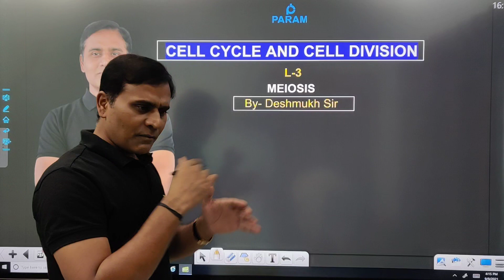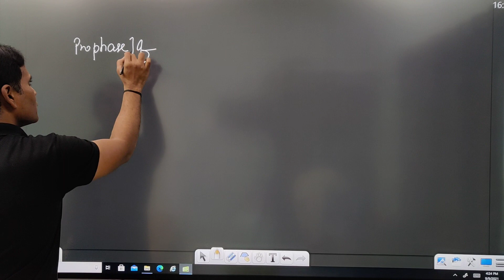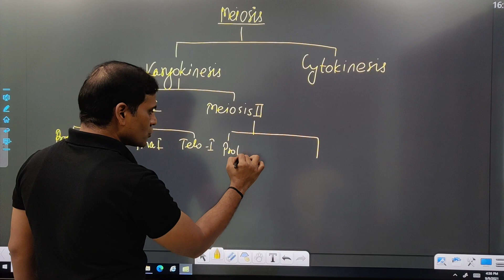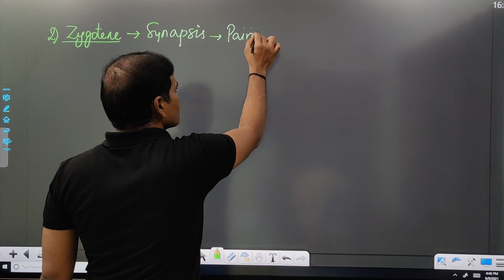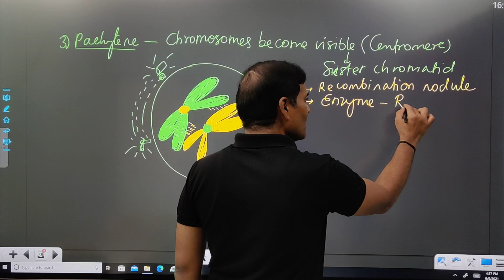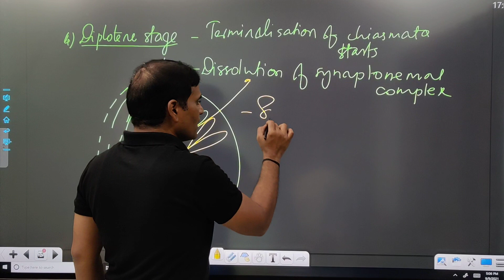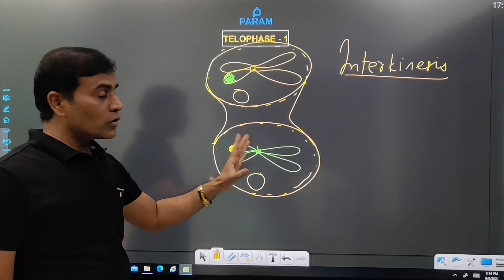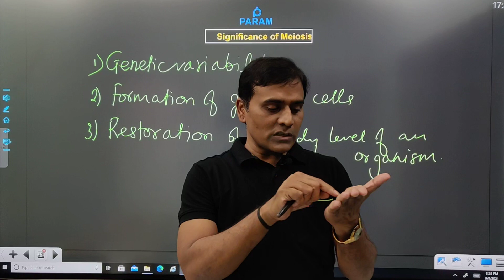Cell Cycle And Cell Division L-3 | Meiosis | Class 11 | NEET | Biology | By JD Sir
A cell cycle is a series of events that takes place in a cell as it grows and divides. A cell spends most of its time in what is called interphase, and during this time it grows, replicates its chromosomes, and prepares for cell division. The cell then leaves interphase, undergoes mitosis, and completes its division.